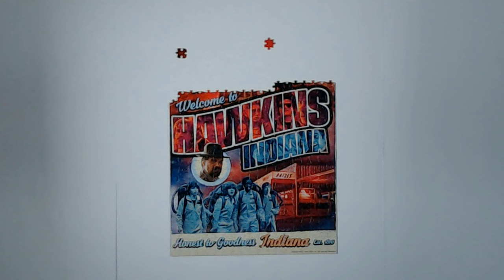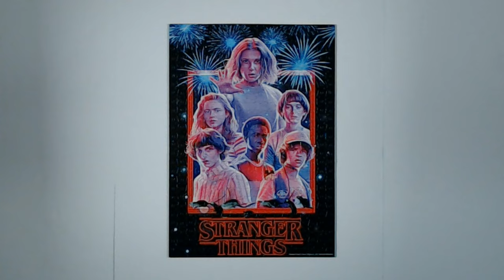Stranger Things Jigsaw Puzzle Time Lapse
Have you seen Stranger Things Season 4 yet? If not, go watch it!!!  All I can say is "WOW!"  I have 3 Stranger Things puzzles and I decided to do a little mash up with the two 500 pieces. These are from Buffalo Games and I have a 2000-piece I will be doing soon, also by Buffalo Games. Let me know what you think of this mash-up! Happy Puzzling!

If you like these puzzles, you can get it right here on Amazon*!